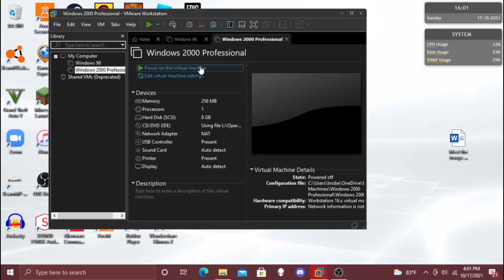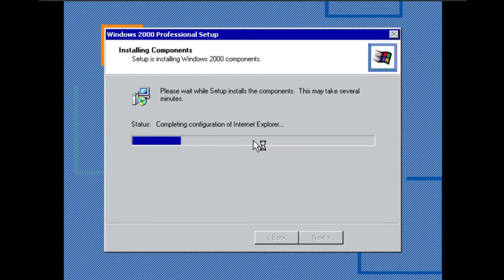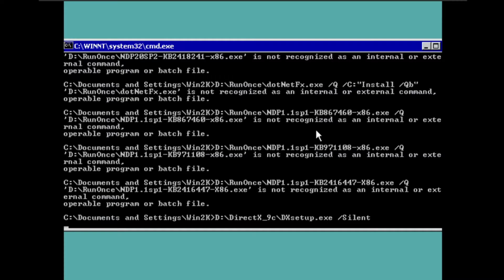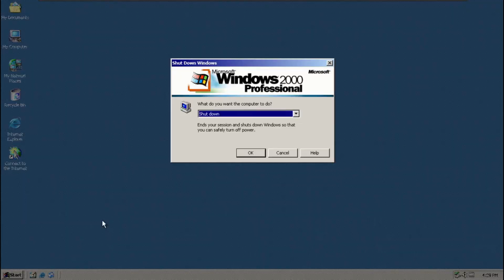Windows 2000 Installation (Timelapse)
For anyone who is wondering the VM Software i use is VMware Workstaion pro

(Music that I used in my videos ARE NOT MINE and all credit should go the the creator of it)